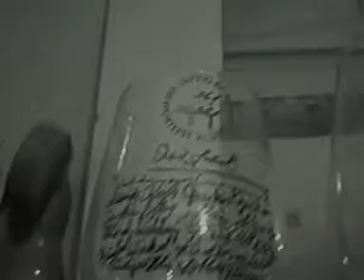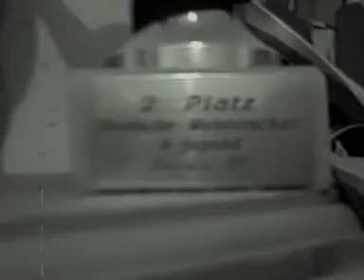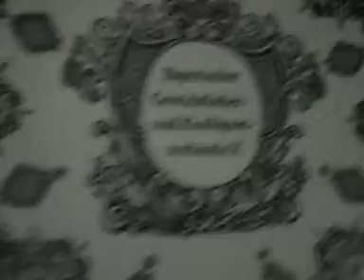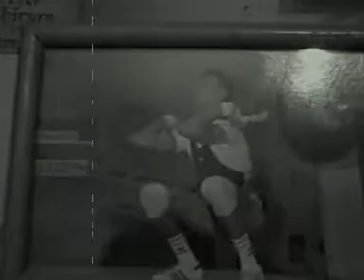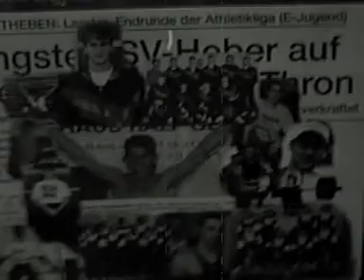20 jahre weightlifting in Schwedt mpg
pokale fotos und errinnerungen an eine geile zeit